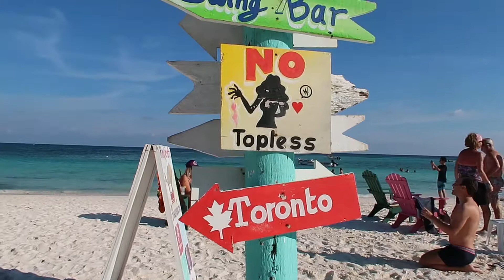Cancun 2019 - Yalku, Cenote Sac Actun, and Xpu-ha!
Snorkelled with tons of fishes at Yalku!
Explored the fresh water caverns of a Cenotes Sac Actun!
Feasted on the beaches of La Playa Xpu-ha!
Then finished the day off on 5th Avenue!

Cameras: Canon G7X Mark II and GoPro Hero 3+